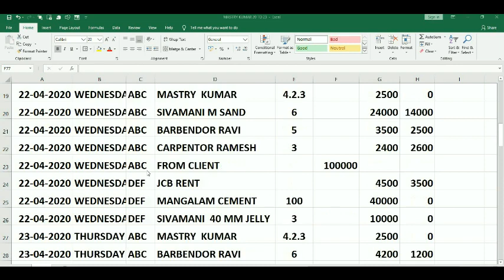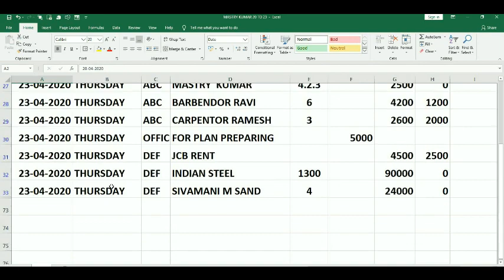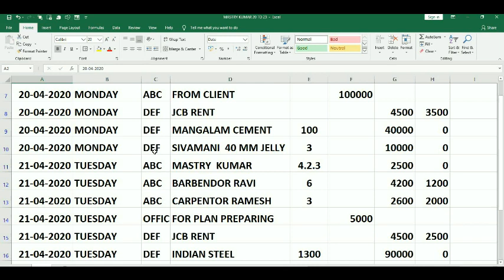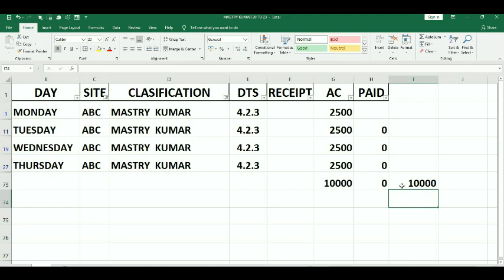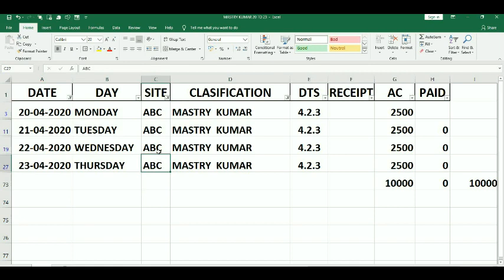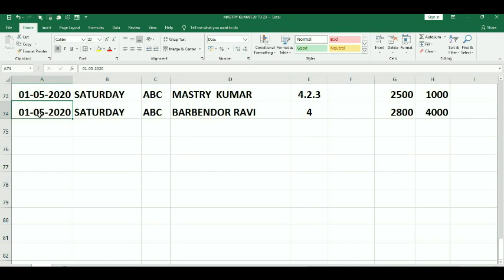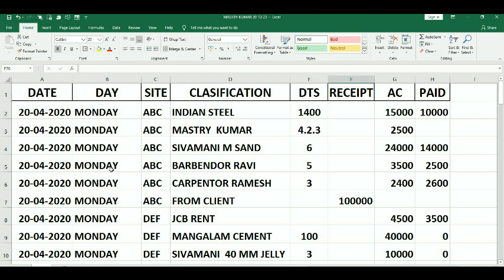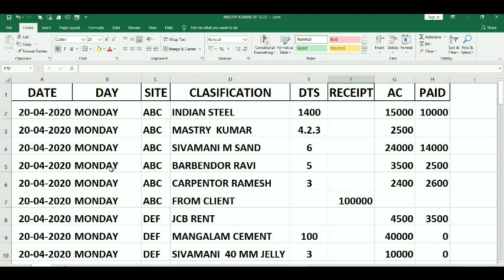DAILY ACCOUNT IN EXCEL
SIMPLEST EXCEL PROGRAMME TO DO OUR DAILY ACCOUNTS  AND  BIFURCATE AS WE WISH IN EASY WAY